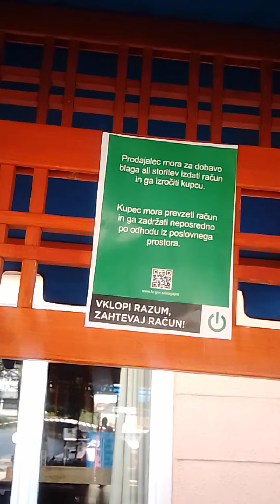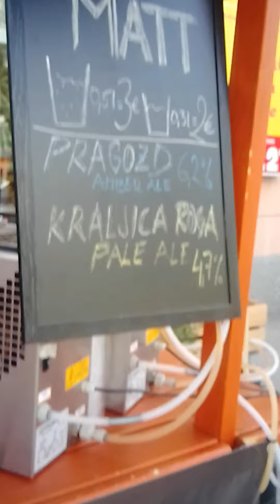praznik a sem pozabil kateri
Žal sem pozno začel snemati zaradi vročine. Pa Tudi pozabil sem zakaj so pekli. ( V tem času ko sem čakal, da se malo ohladi zunaj sem bil v stanovanju.)